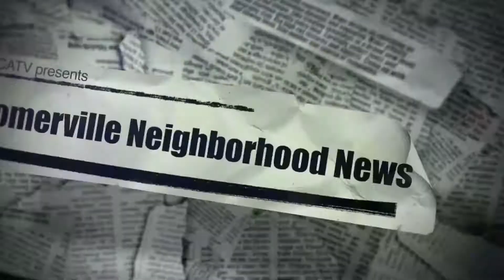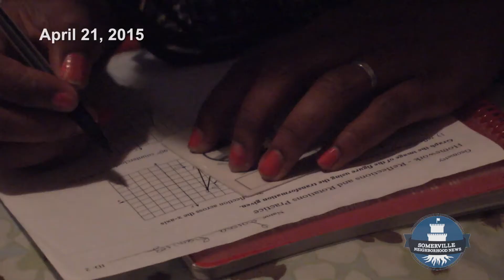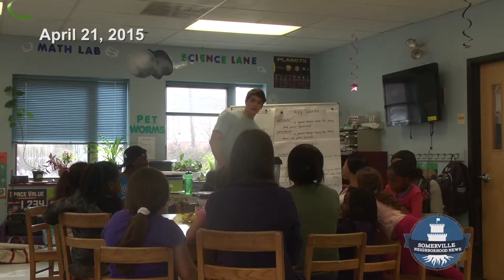Somerville: Home to Dozens of Homeless Youth - SNN #38 - 4/21/2015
Somerville, MA, Apr. 21, 2015 – Almost 80 youngsters in the Somerville school system are homeless. Meet one and learn more in this video from SNN #38.